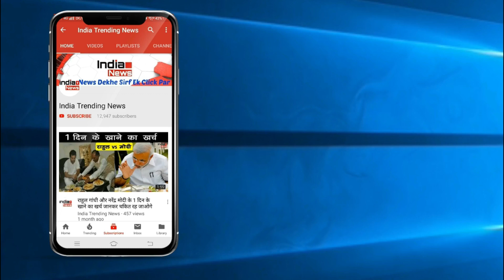Bigg Boss 13 : Salman Khan Shows Signs Of His Soon Getting Married !!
India Trending News (ITN) : Salman Khan Shows Signs Of His Soon Getting Married